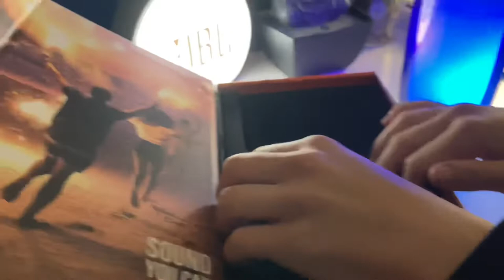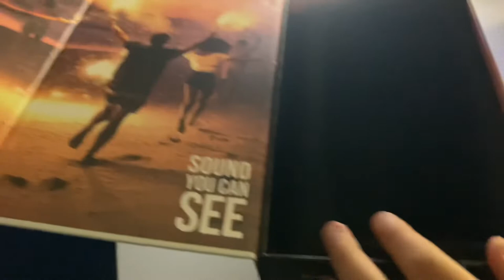JBL PULSE 4 UNBOXING JBL FIRE IS THE REAL REAL CAMERA MAN